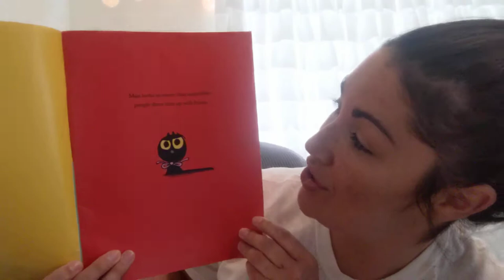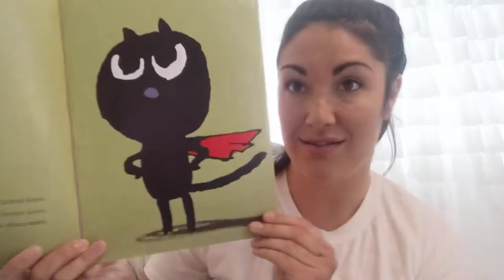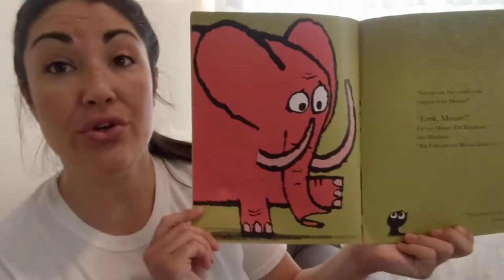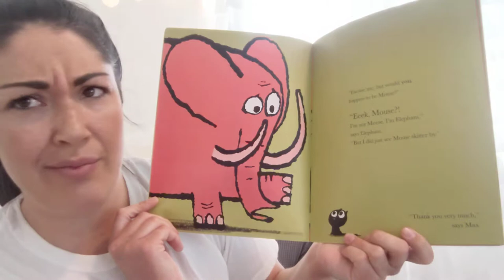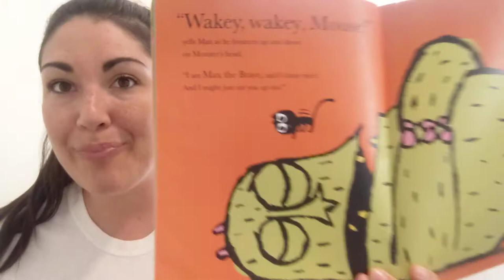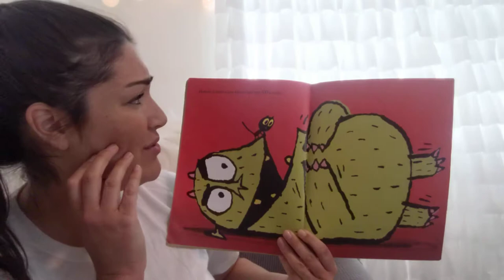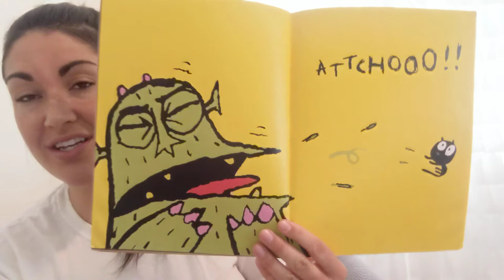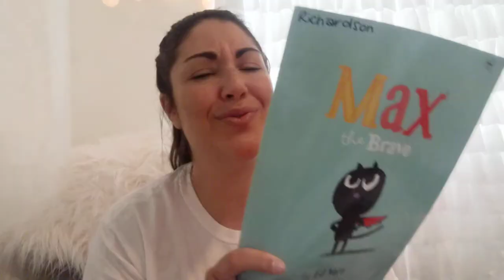Interactive Read Aloud: Max the Brave by Ed Vere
"Max is a fearless kitten. Max is a brave kitten. Max is a kitten who chases mice. There's only one problem-Max doesn't know what a mouse looks like! With a little bit of bad advice, Max finds himself facing a much bigger challenge. Maybe Max doesn't have to be Max the Brave all the time...

Join this adventurous black cat as he very politely asks a variety of animals for help in finding a mouse. Young readers will delight in Max's mistakes, while adults will love the subtle, tongue-in-cheek humor of this new children's classic."

Reading leve: l3-6 years
Publisher: Sourcebooks Jabberwocky
Publication date: September 8, 2015